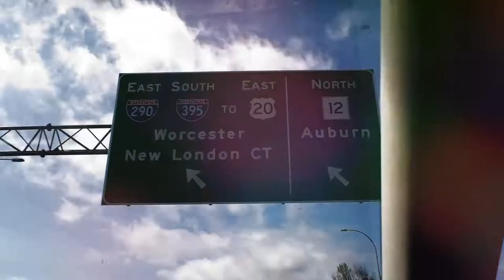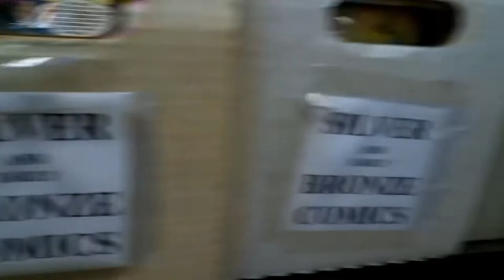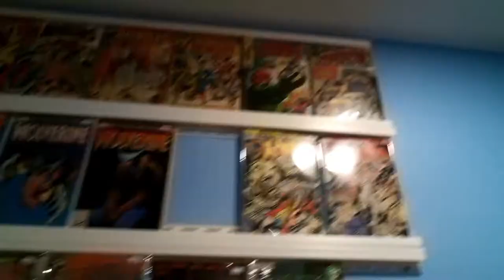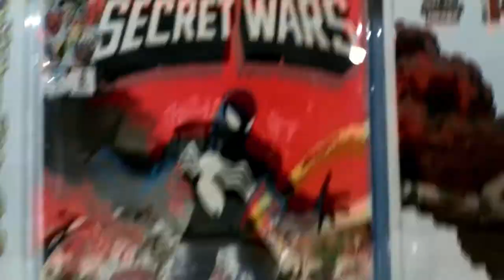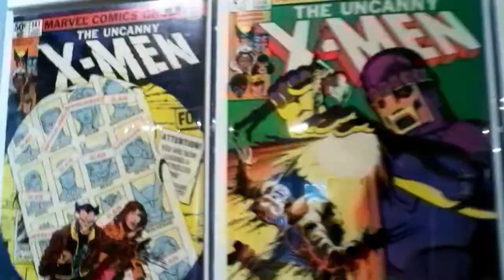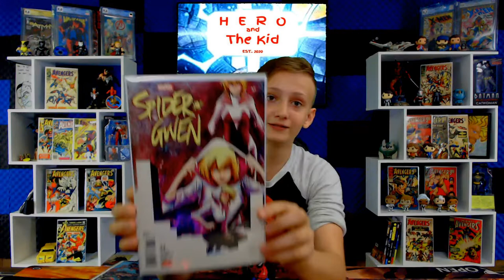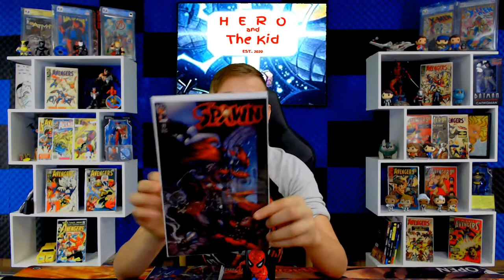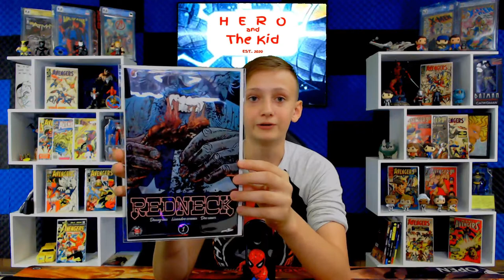On The Hunt/Key Comics/ Hot Key Comic Books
Will takes to the camera and Films his hunting adventure, and reviews his experiences.  Join Will as he takes to the streets looking for hot key comic books.

Mail:
Will Depault
Stafford Springs, CT
06076